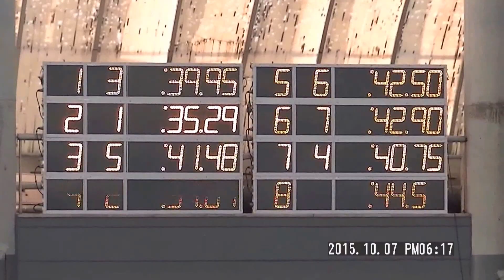Juegos Evita 2015 - 50 mt Mariposa - Santa Fe Andarivel 2 Trinidad